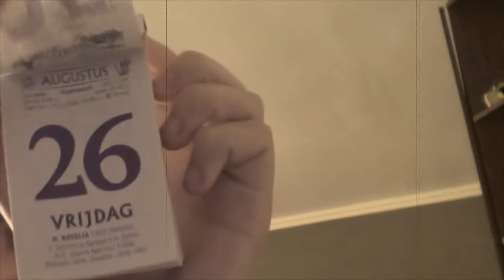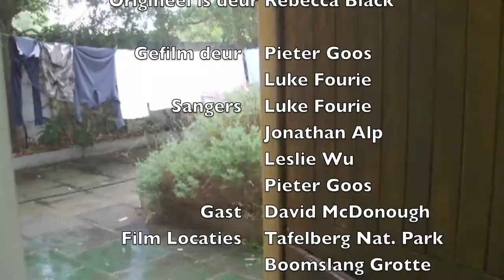Vrydag :: Parody of Friday by Rebecca Black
CMT Studios' first music video, Vrydag, was a school project and is a parody of Rebecca Black's Friday. It is sung in Afrikaans by Pieter Goos, Leslie Wu, Jonathan Alp & Luke Fourie.

Editing & production: Pieter Goos